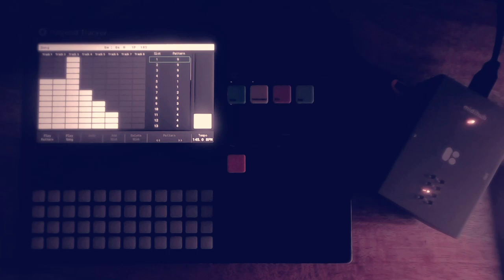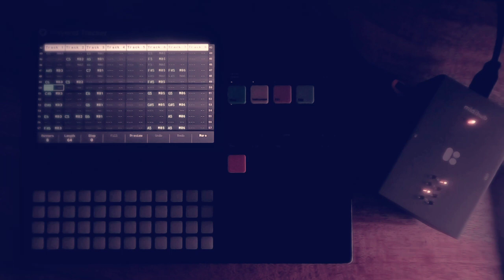polyend tracker + blokas midihub - “valkyrie garden 1” - generative ambient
created some generative ambient/idm with the polyend tracker and the blokas midihub. tracker is sending midi to the midihub and routing it into Zebra2, which is generating all of the sounds in the track aside from the field recording.